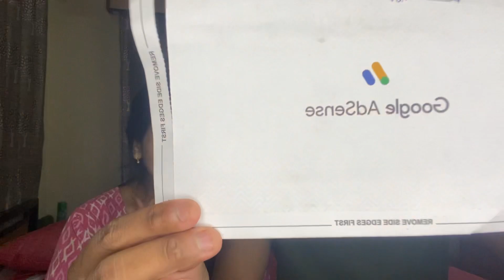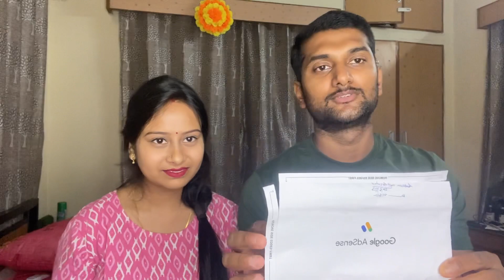आ गया youtube Google Adsense पिन 😍💰 ।। जानिए कितना टाइम लगा ।